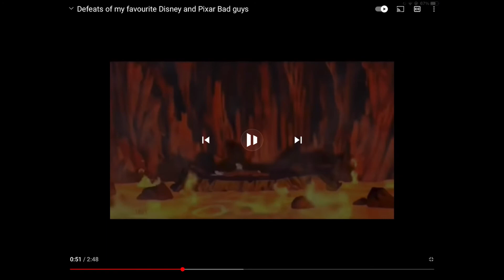Shere Khan vs mr water nurse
I don’t Own the rights to this